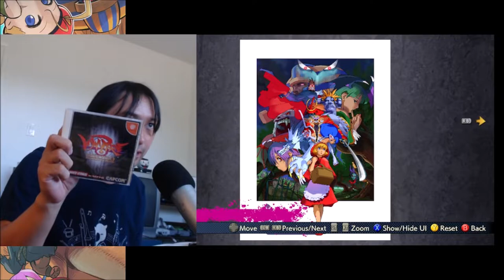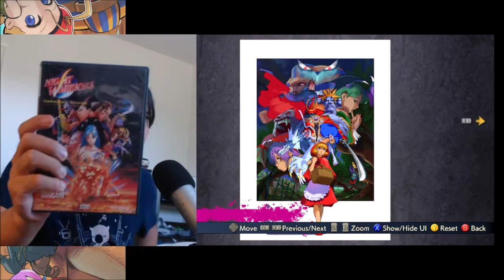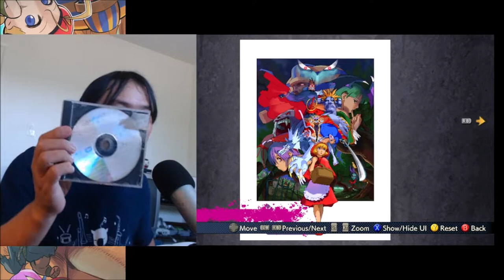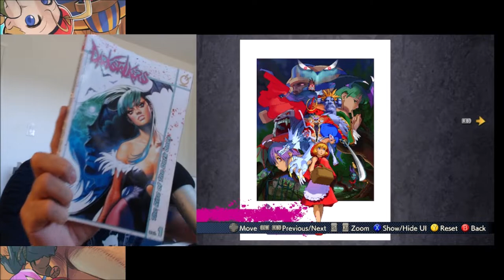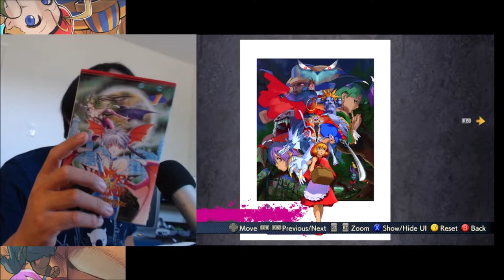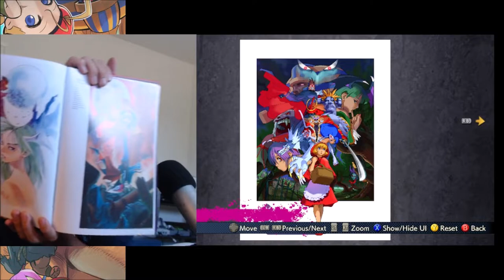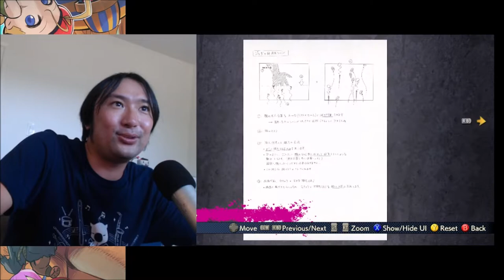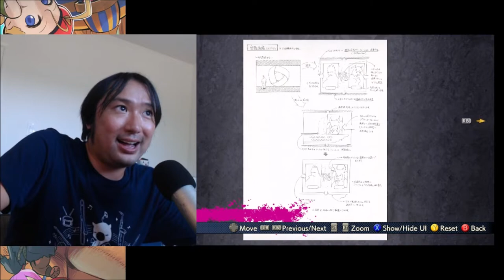90's / 2000's Vampire Savior Memories (Darkstalkers 3) - Talk & Casual Online Matches!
No, I didn't use the one button specials. Sheesh.